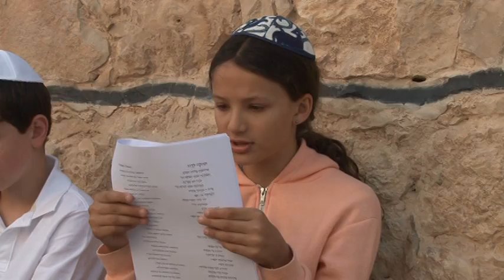Marissa's Bat Mitzva at Masada Part 1 - Intro